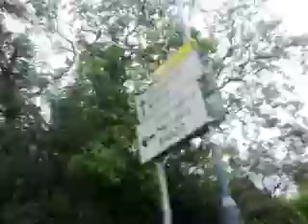13 June 2019